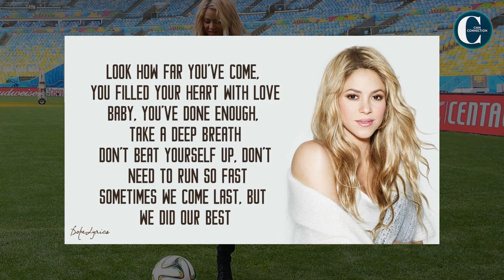Na Beidong Men Hlah!!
Mifim pawlih tongkam mankhung le fim hleice pawl cu a hnuai ih “link” parah hmetin na ngai peh vivo thei asi.

Chin Connection Official YouTube Channel hi kan Chin ṭong, Calai le Nunphung ṭhansohnak ding hrangih tuahmi asi. Kan Chin mipipawl hrangah theih ṭulmi le theih ṭha tete pawl, theitawksuah in kan tuah ṭheu. Kan thuhla thlahmi le videopawl in rak sunsak ruangah kan lungawi zet.